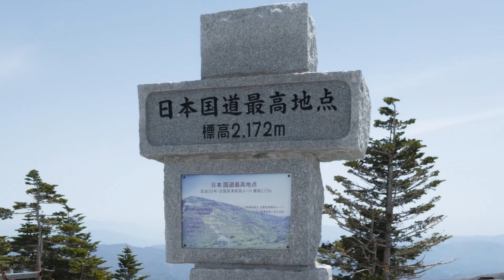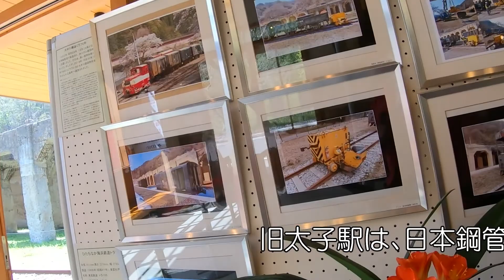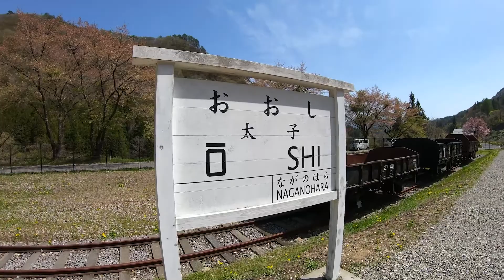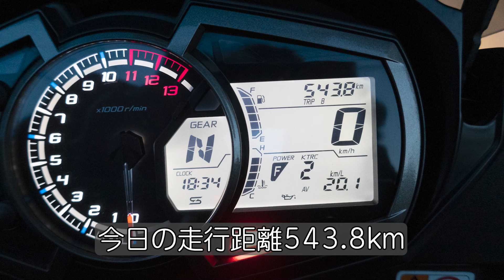志賀草津高原ルート 雪の回廊 ソロツーリング 【Ninja1000】2022/4/25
冬季閉鎖からの開通日から4日目の志賀草津高原ルートを雪の回廊を見に行って来ました。志賀高原側から向かい草津方面へ。志賀高原山の駅、横手山ドライブインと立ち寄り、雪の回廊へ。帰り道に国鉄吾妻線太子支線太子駅跡や八ッ場ダムに立ち寄っています。
副産物として360°VR動画も別チャンネルでアップしてます、